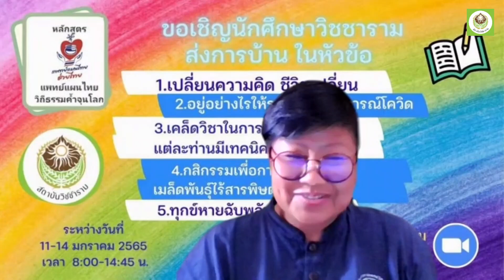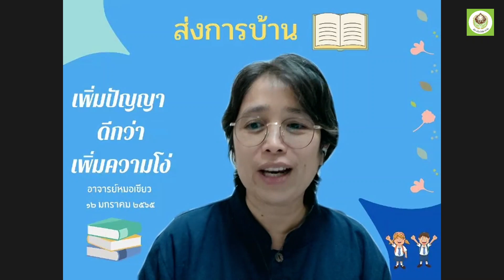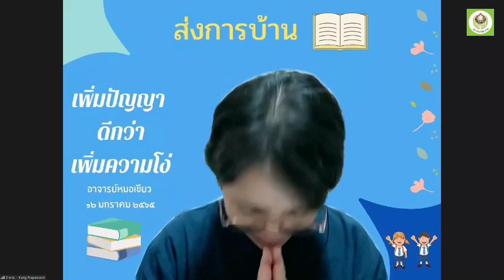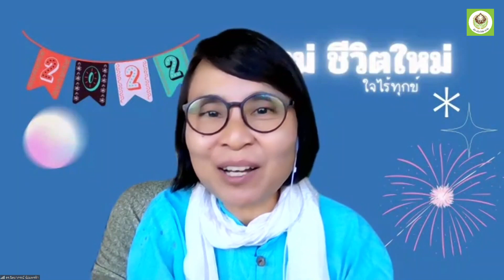650114 39 สรุปกายใจทีมรับการบ้าน